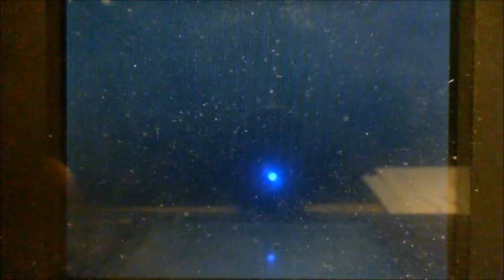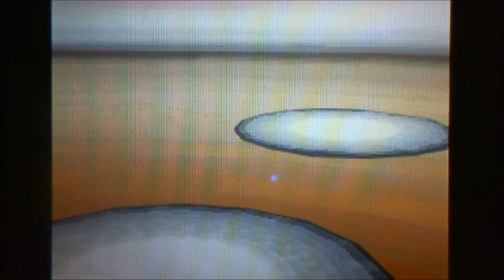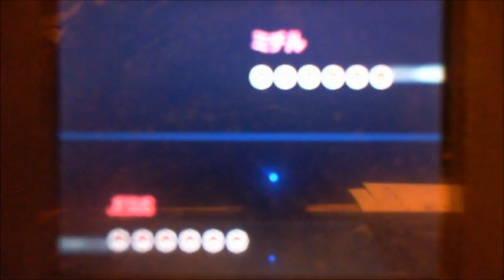wifi battle 31 vs goddess maria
hey guys got a great match against my good freind maria. I hope you all enjoy it, peace